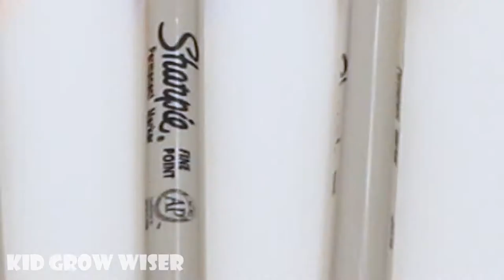Learn colors and numbers for kids with coloring ChristmassTree intoTransparent egg container 4x3x2x1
Christmass Tree Type 1 into Transparent egg container 4x3x2x1